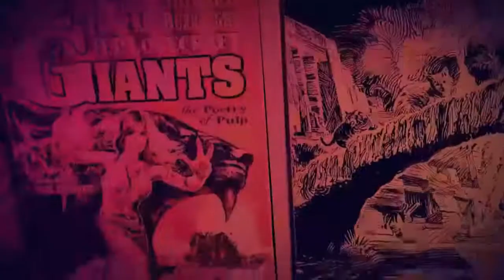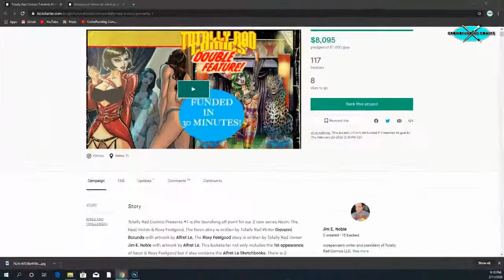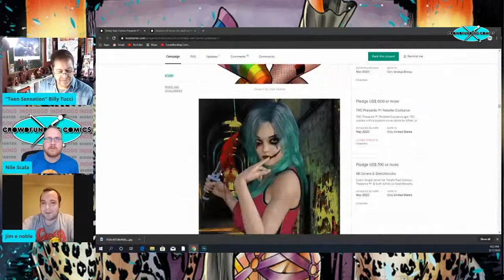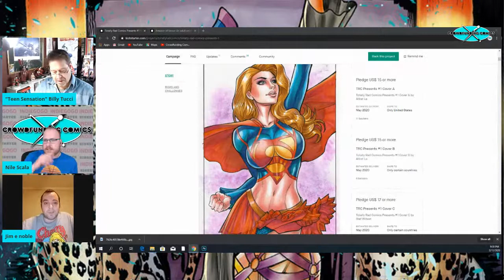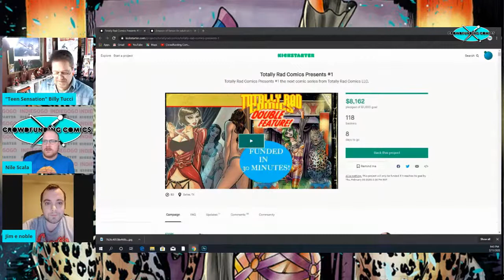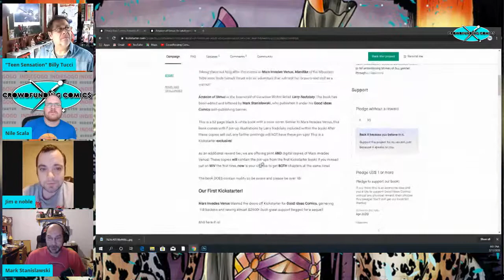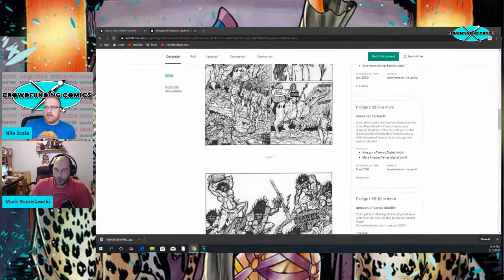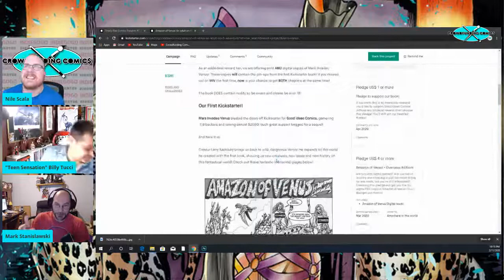Crowdfunding Comics Episode #97: A Naughty Night with Mark Stanislawski and Jim E. Noble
Join hosts Nile Scala and Billy Tucci as they welcome Mark Stanislawski and Jim E Noble to the show to talk about there latest books on Kickstarter!